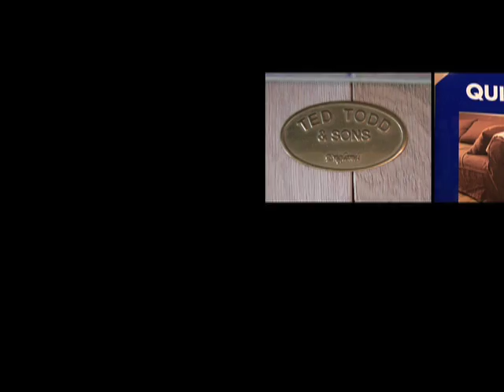The Ultimate Flooring - Flooring Contractors in Richmond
The Ultimate Flooring based in Richmond also covering Twickenham, Teddington, Ham, Wandsworth, Sunbury, Fulham through to Weybridge, Walton, Chertsey, Fleet, Cobham and Kingston have over 15 years experience in the supply of major brand wooden flooring to the trade and consumers.